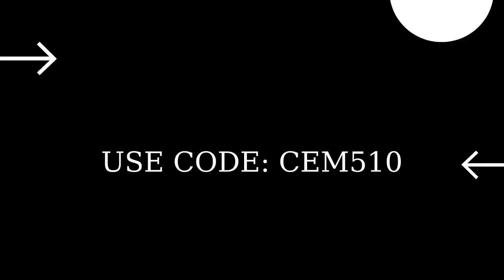Fortnite Item Shop 20 December 2021